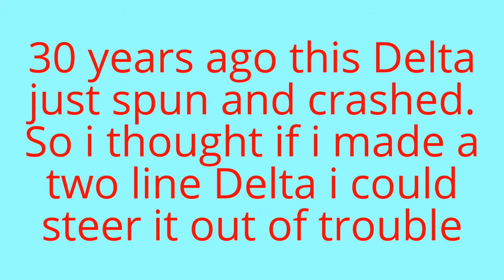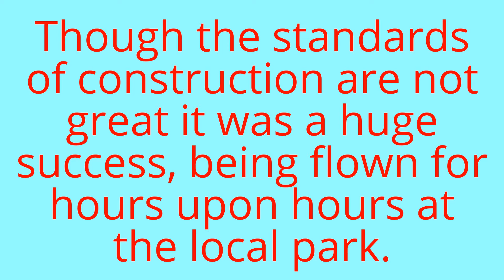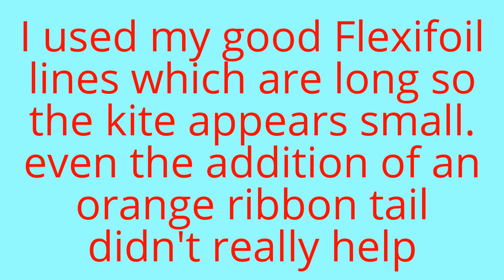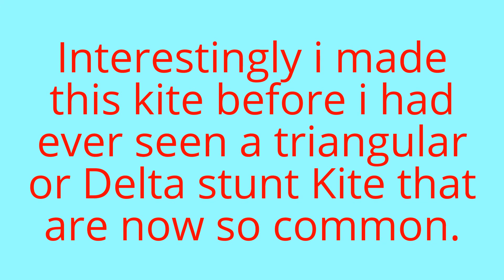Homemade Delta Stunt Kite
I created this Delta Stunt Kite about 30 years ago, i had made a single line Delta Kite that was not a success, it would not fly straight, just spinning round and crashing into the ground ( it has since been reworked and now flys OK )
 I reasoned that if i could steer a Delta Kite on two lines then it would not crash into the ground, I had Stunt Kites which i loved flying so a two line Delta Stunt Kite was a perfect solution.
 In my later school years I would strap a few kites to the crossbar of my Bicycle, put reels of line in my saddle bag and cycle the mile up hill to a local park where i would spend hours upon hours flying Kites, this Delta Stunt Kite being a particular favourite which is why it is looking a little worse for ware now. This Kite has not been flown for a very time and i have been busy resurrecting old Kites recently so i thought This well loved Delta Stunt Kite should take it's rightful place in the sky again.
 Interestingly i made this Delta Stunt Kite before i had seen any of the now common Triangular / Delta stunt Kites, At around the same time as these kites were being developed I independantly invented the Delta Stunt Kite, if only i had realised what i had created and got it onto production !
 It has been a real nostalgia trip flying this Kite and i think it deserves some quality repairs doing on it so i can enjoy it for at least another 30 years.